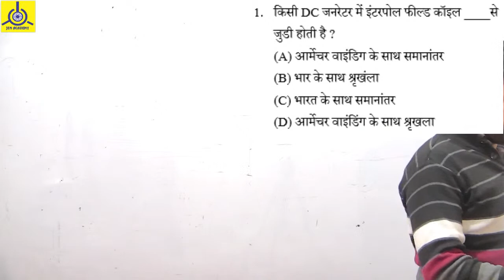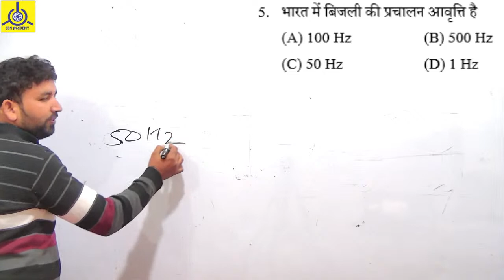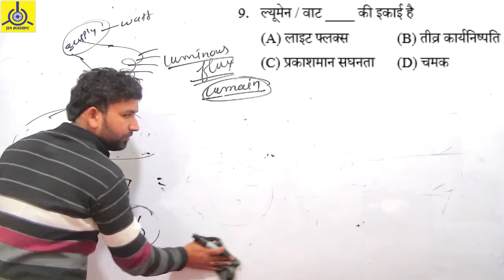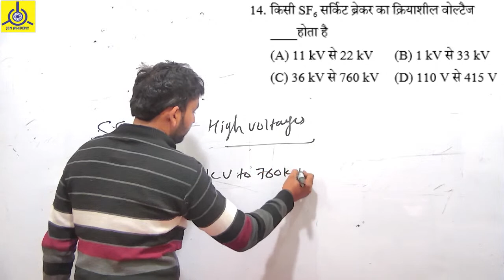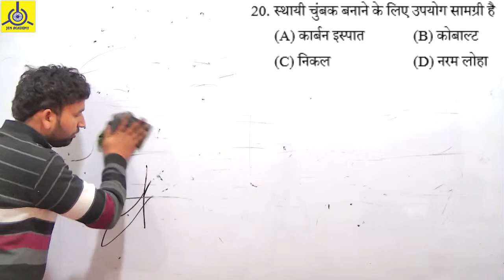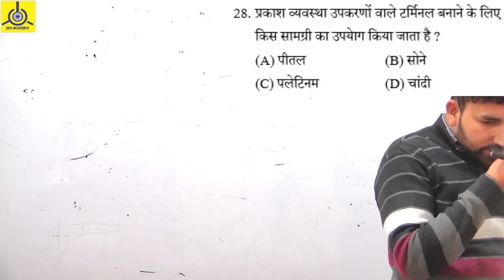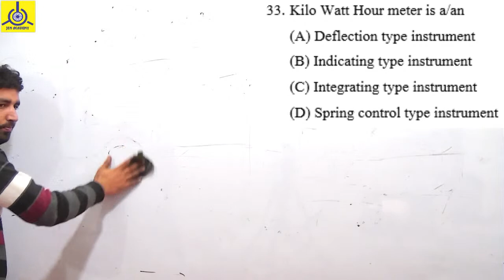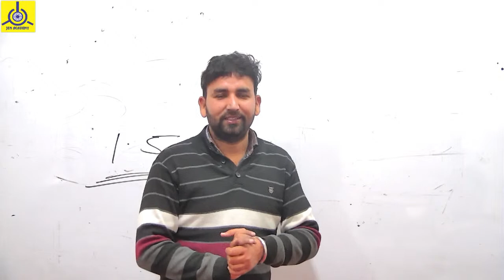UPPCL TG-2 Solved Paper 24 January 2019 1th shift | UP technician grade 2nd | Paper in Hindi Part-1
In this video JEN Academy Educator Ram Sir discus about  Details of UPPCL TG2 Paper solution 2019 exam date 24 January 2019 1th shift and UP technician grade 2nd (Part 01) In this video we will cover -